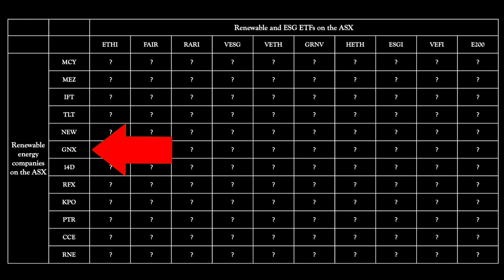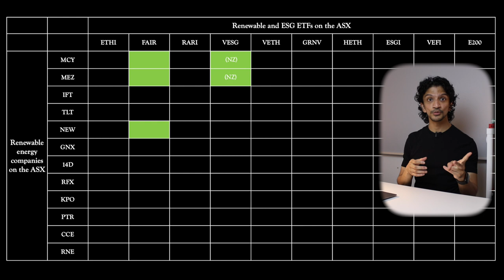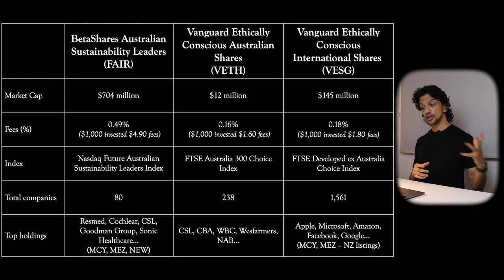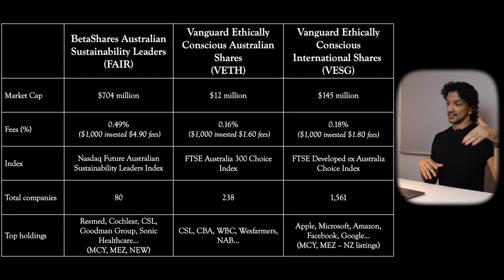ETFs for renewable energy investing | FAIR VESG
In this video I'll look at which renewable energy, ESG and social ethical ETFs actually invest in Renewable Energy companies in Australia. This video is a followup to my previous video looking into Renewable Energy companies you can invest in Australia.

Join the community on Instagram: @Sanjee_Investing
I'm on TikTok (yes really): @Sanjeesen2020

A personal finance book EVERY AUSTRALIAN should read (Barefoot Investor)

My favourite book right now (Atomic Habits)

Timestamps:
0:00 - Intro
0:38 - ETFs
0:50 - Renewable Energy ETFs
1:42 - Table of comparison
3:59 - Struggles of investing in renewable energy
4:40 - Future video ideas
5:41 - Upcoming book review

Canon 80d camera and lens
Rode mic